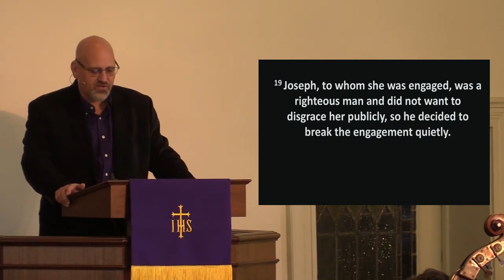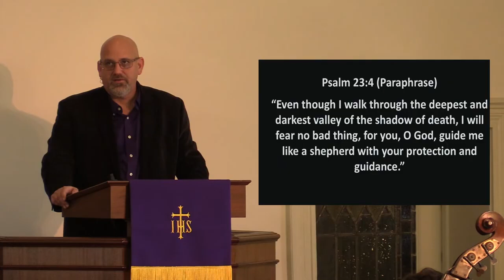Advent Music Festival at Millersville Community UMC December 2021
Here is the Millersville Community UMC Church presenting their Music Festival. This concert features music from Handel’s Messiah, Bach, and many other wonderful songs in a variety of styles. This was on December 12, 2021